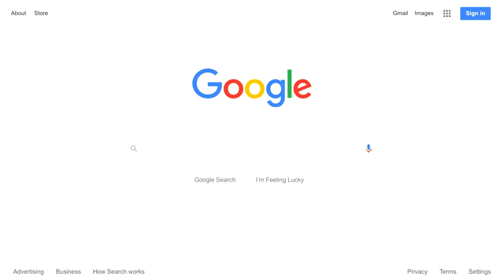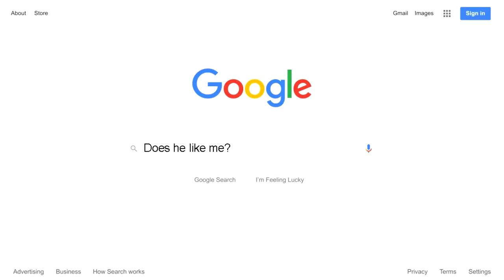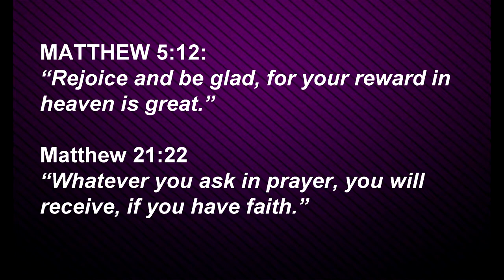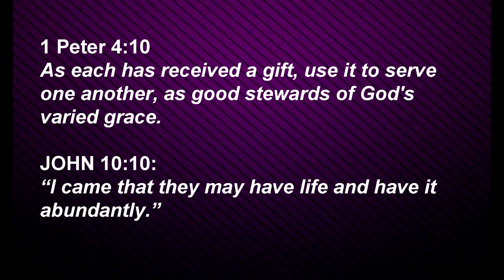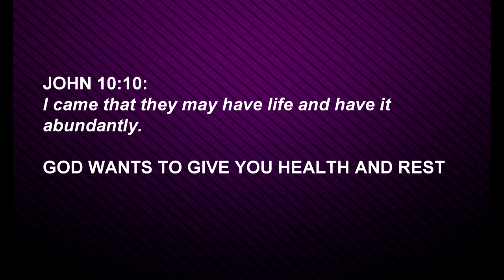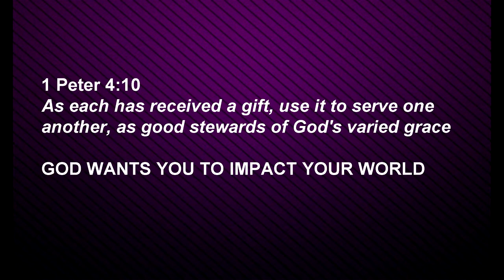"The Best Life" Walden Church Devotional #1